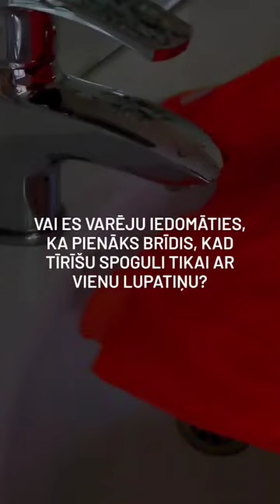Vairāk par manu pieredzi lasi pirmajā komentārā